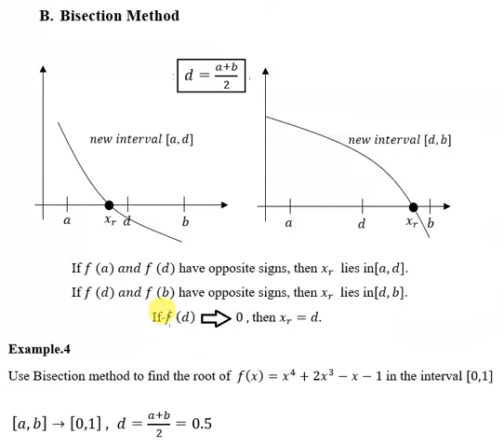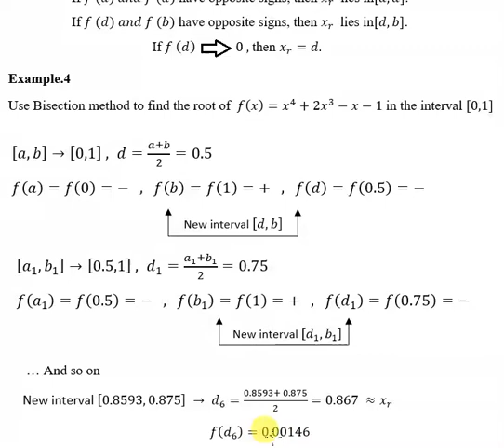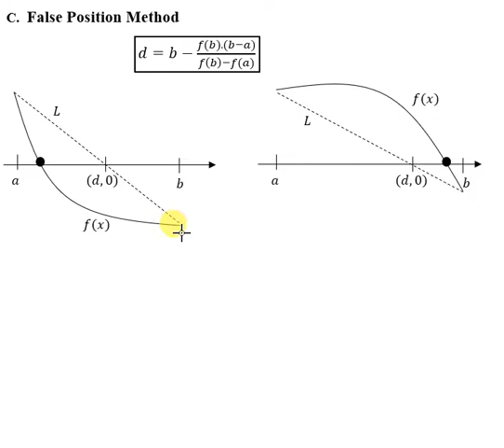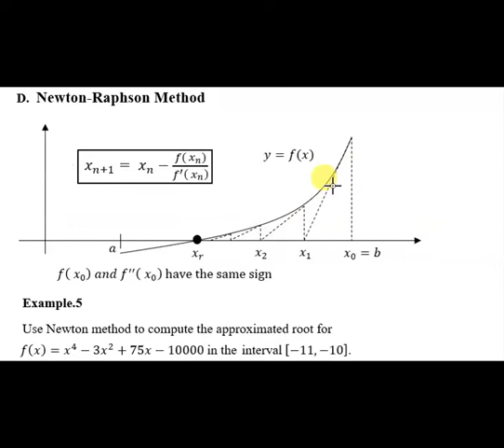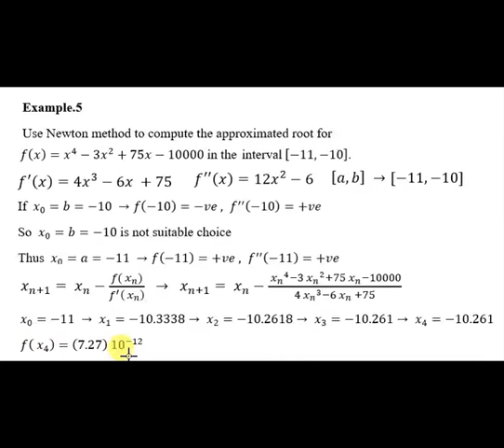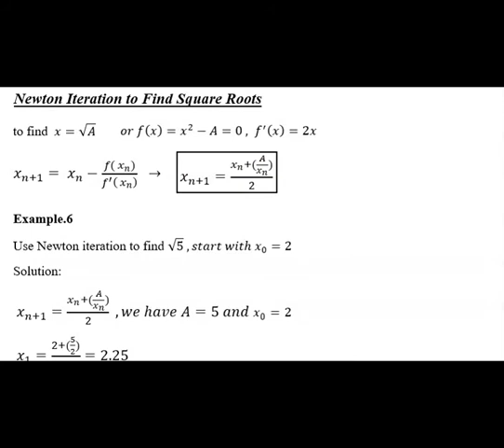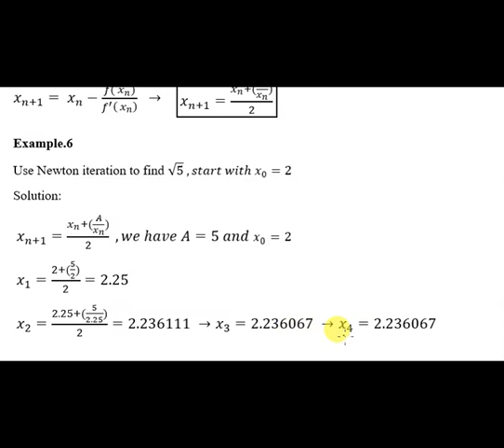مادة الرياضيات لكجر الثاني المحاظرة الثانية / Numerical Analysis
شرح مادة الرياضيات لكجر االثاني
كورس ثاني
الجزء الاول + الثاني